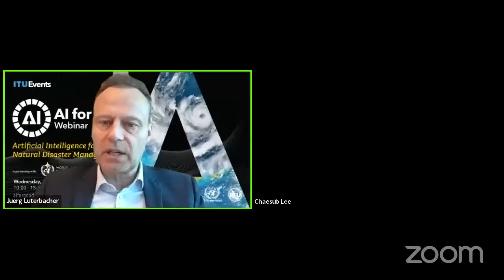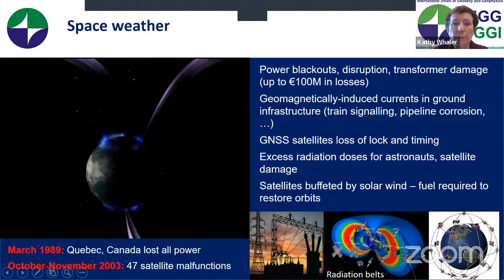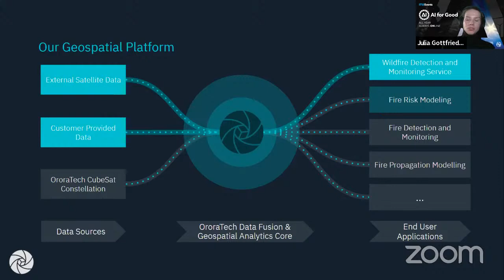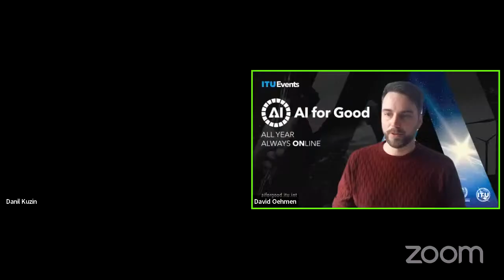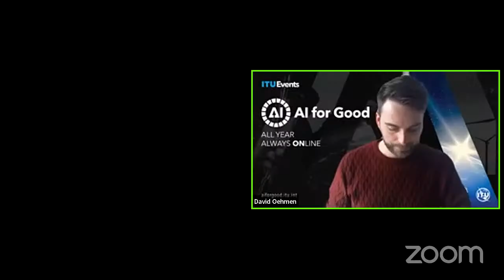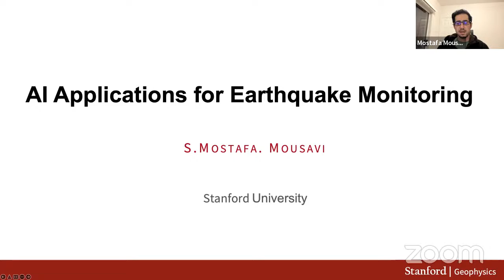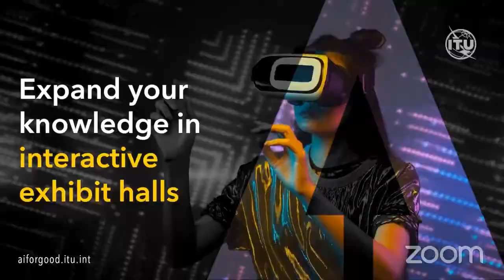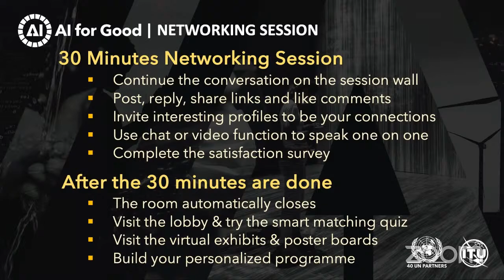Artificial Intelligence for Natural Disaster Management | WMO & UNEP | Webinar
Integrating frontier technologies including Artificial Intelligence (AI) into existing emergency systems can harness the potential of existing data streams and improve hazard mitigation and disaster management.

This Webinar will explore the main barriers to the adoption of these disruptive technologies in the area of disaster management and will also examine the integrated approaches related to machine learning, big data analytics, and AI for supporting the detection, forecasting, and communication of natural hazards and disasters.  In this context, the Webinar will provide an overview of how AI can be leveraged to enhance modeling across spatiotemporal scales and facilitate effective communication in the event of a natural disaster.

🎙 Speakers:
Jürg Luterbacher, Vice-Chair of the ITU-T Focus Group on “Artificial Intelligence for Natural Disaster Management” (FG-AI4NDM) Director of Science and Innovation and Chief Scientist, @worldmetorg

Monique Kuglitsch Profile picture, Monique Kuglitsch, Innovation Manager and Chair of, ITU/WMO Focus Group on AI for Natural Disaster Management, Fraunhofer Heinrich Hertz Institute

Anthony Rea, Director of the Infrastructure Department, World Meteorological Organization (WMO)